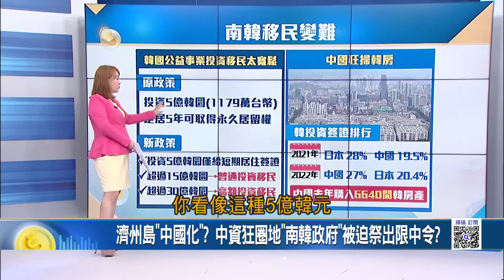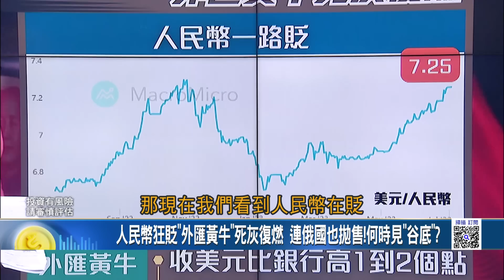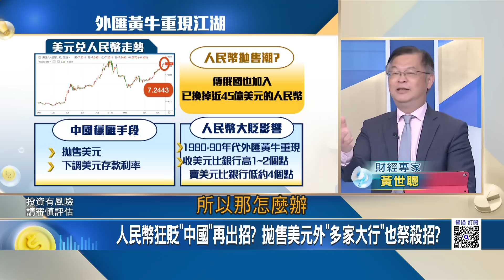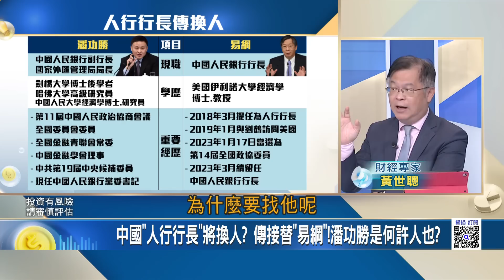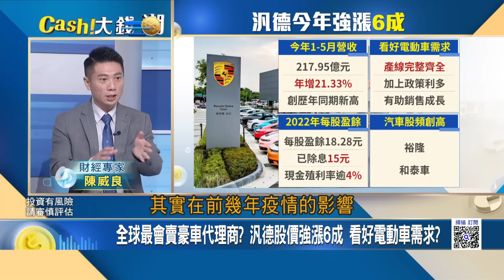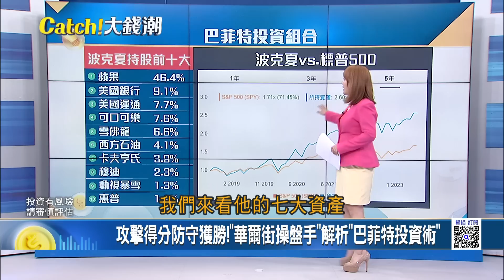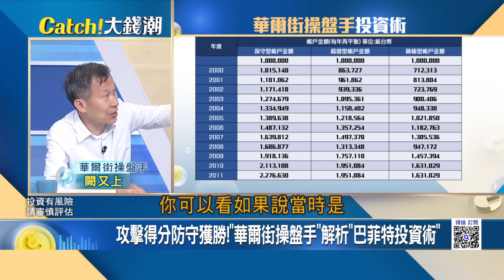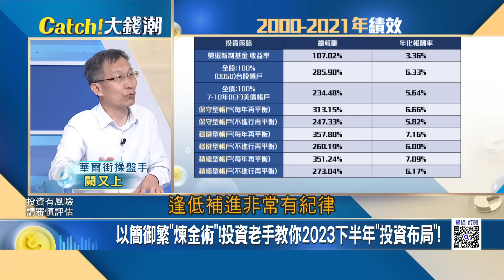台積驚傳遭駭客勒索"7千萬美元"? 病毒襲擊護國神山群? 台積澄清..是供應商! 台廠資安脆弱曝｜王志郁 主持｜【Catch大錢潮】20230703｜三立iNEWS